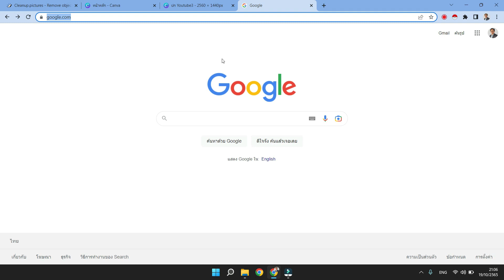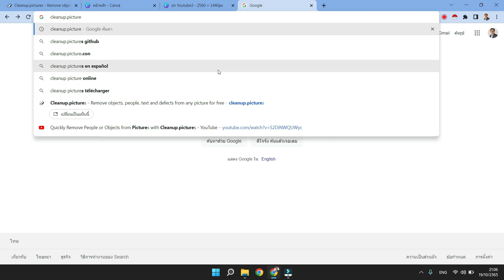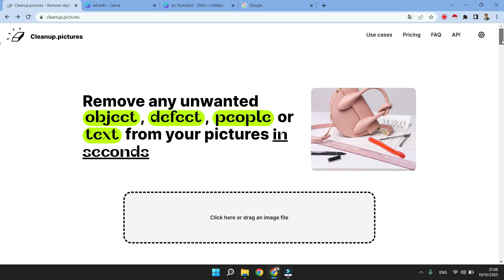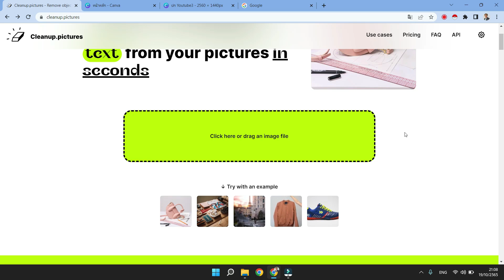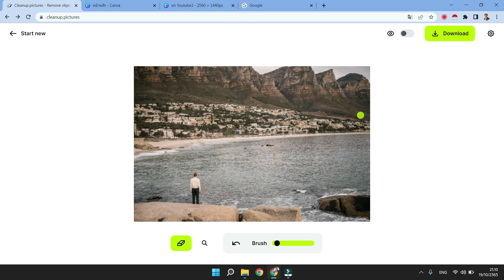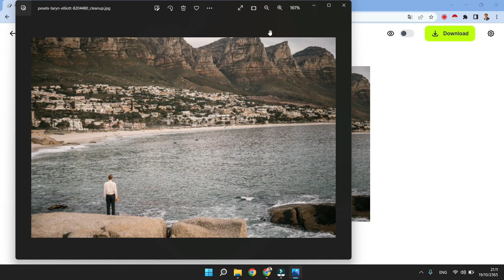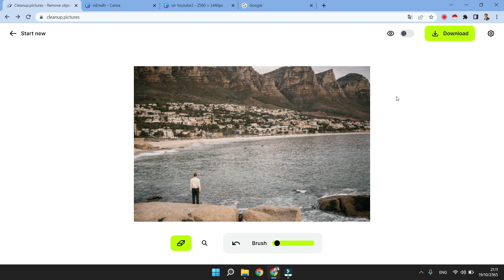ลบวัตถุออกจากภาพสุดง่ายด้วย Cleanup Pictures ง่าย เร็ว และฟรี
เสริม:คลิปที่ช่วยใส่สูตรอัตโนมัติครับ